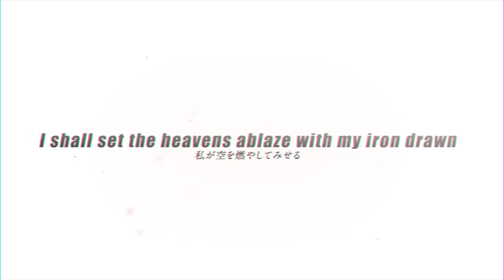Honkai Impact 3 SEA Update 2.7 - Vermilion Sword Trailer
Awesome Trailer with new Awakening Valk update! Can't wait for the update!